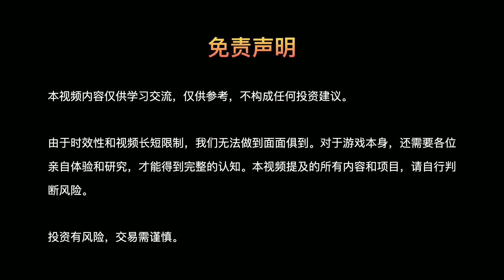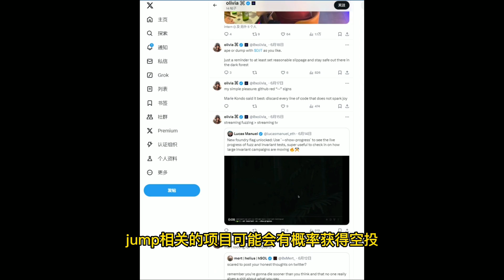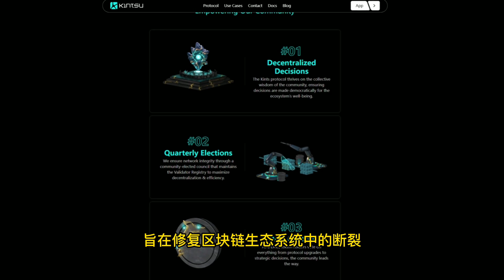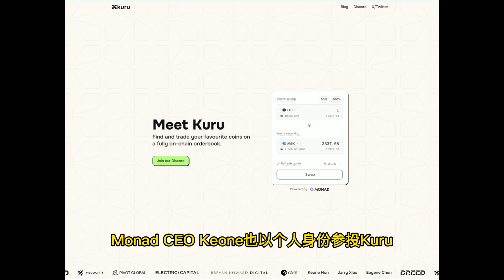Monad 生态升温：速览三个近期融资的大项目 aPriori、Kintsu 和 Kuru 及参与方式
微信公众号：钻石手DiamondHands
哔哩哔哩：钻石手DiamondHands